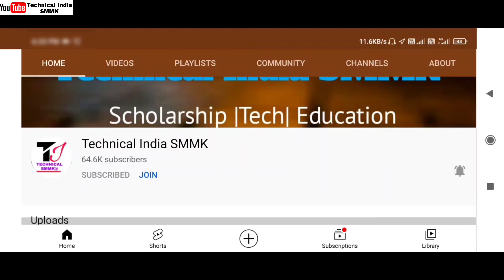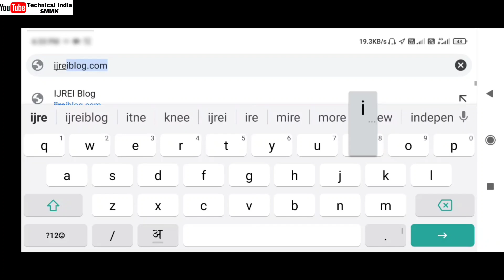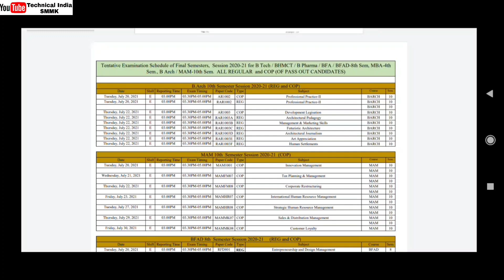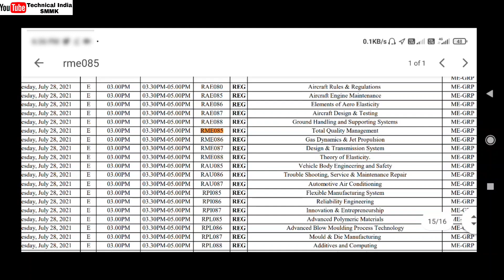AKTU Even Semester Examination Schedule 2021 | AKTU Even Semester Exams 2021 | AKTU Latest News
AKTU Even Semester Exams Schedule 2021